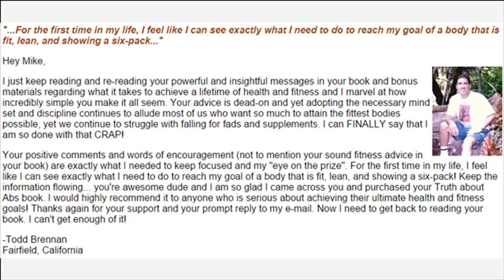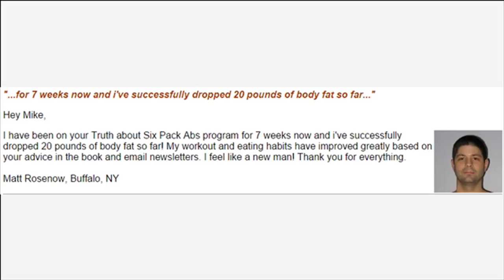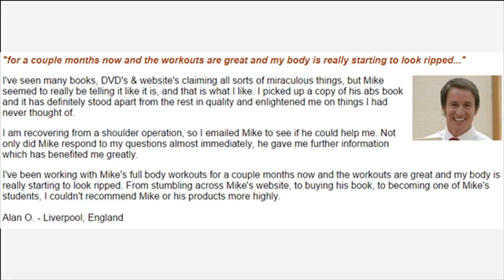How To Lose Weight Using Apple Cider Vinegar How It Work